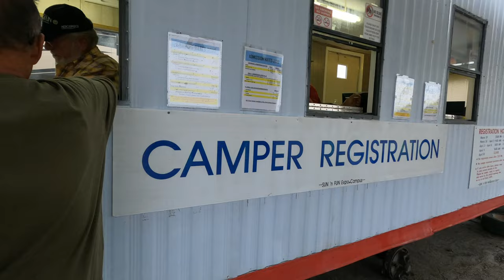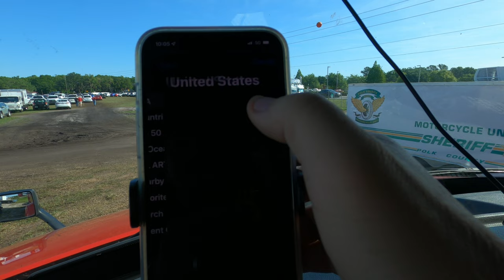Sun-n-Fun 2022 Shenanigans - Who Will We Run Into?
Welcome back, my friend. In this episode, we take a little time off the road delivering stuff and feed the passions of our inner aviator by attending Sun-n-Fun 2022 for the weekend. And, yes... we did run into a few people who are well known in the experimental aviation builder community. Find out who in the video above.

If you decide to build any Van's Aircraft and use my builder number as a referral, they will send me $100 as a thank you and it won't cost you anything out of your own pocket. All proceeds go to support video production and project costs.

Chapters
00:00 - Intro
00:23 - Checking in (first time here)
03:00 - Sun-n-Fun Radio
04:20- Jason Ellis Interview
08:43 - Jimmy's World Interview
11:11 - Grex USA Spray Paint Gun
15:12 - STOL Competition
15:57 - MzeroA/Jason Schappert Interview
18:26 - Conclusion